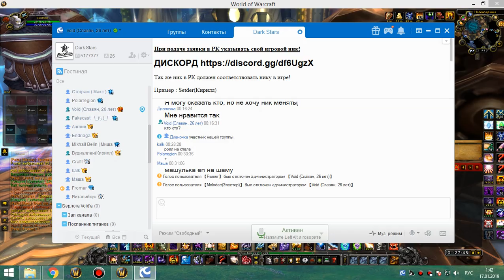2я часть 25 ульда шп-хприст 16 01 19